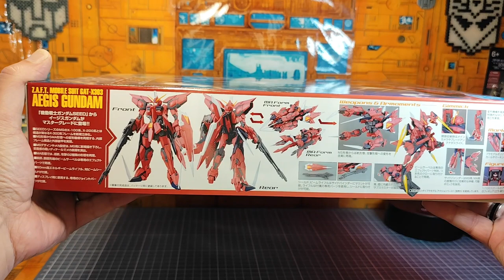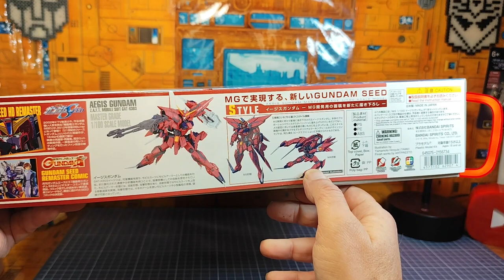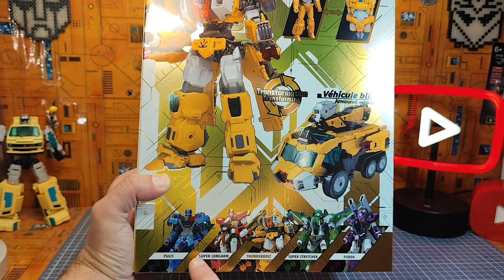Les Nouveautés Nouvelles du Papy